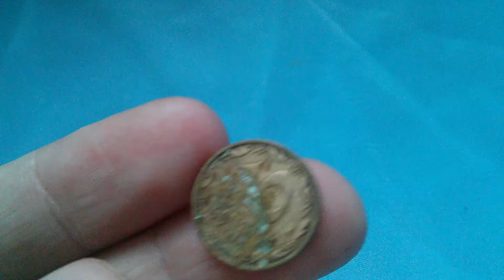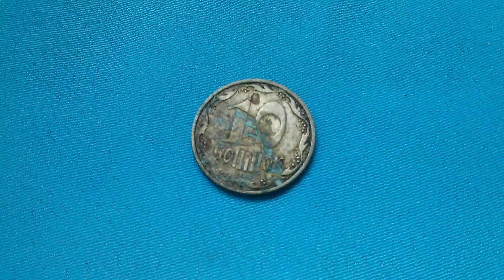Монета 10 копеек 2007